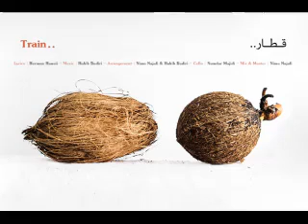قطار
شعر : هرمان حنایی
موزیک : حبیب بدیری
تنظیم : نیما نجفی و حبیب بدیری
چلو : نامدار مجیدی
میکس و مستر : نیما نجفی
انیمیشن : مریم خسروی
Train...
Lyrics : Herman Hanaii
Arrangement : Nima Najafi& Habib Badiri
Cello : Namdar Majidi
Mix & Master : Nima Najafi
Animation by : Maryam Khosravi